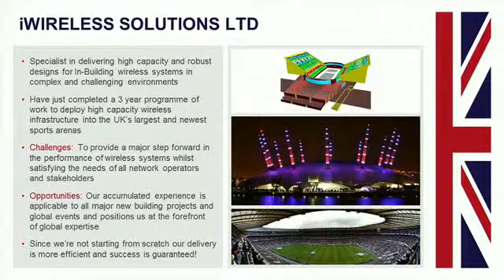ICT Summit - Broadband everywhere, Dr Stuart Mitchell, iWireless Solutions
Dr Stuart Mitchell, Senior Consultant, iWireless Solutions speaking during the "Braoadband Everywhere" session at the British Business Embassy on 3 August 2012.